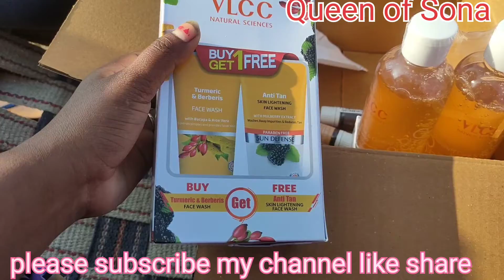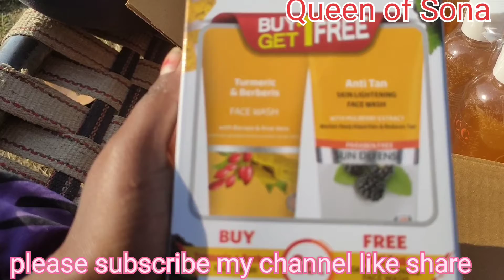meshoo shoppinghaul unboxing reviewmeshooshopping#unboxingreview#meshohaul#meshoo